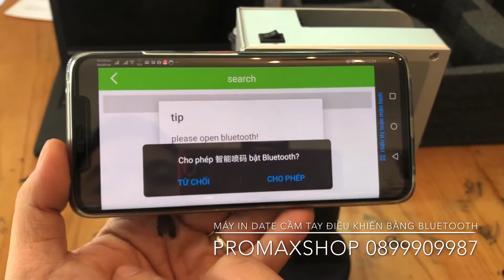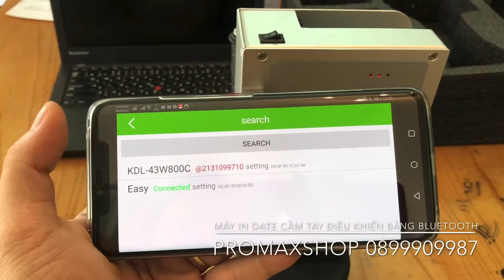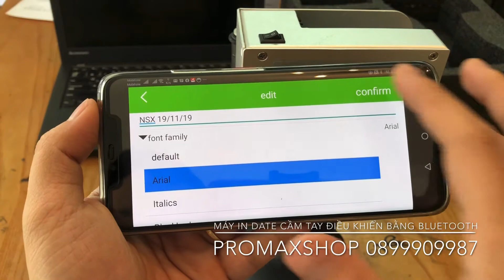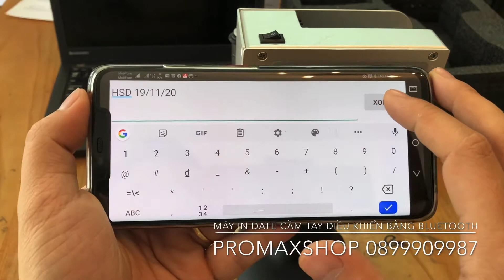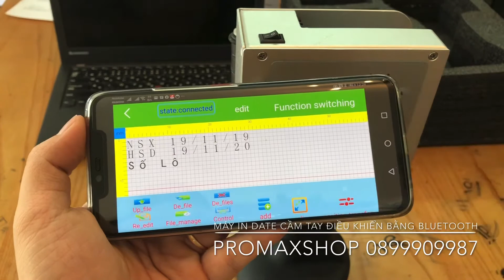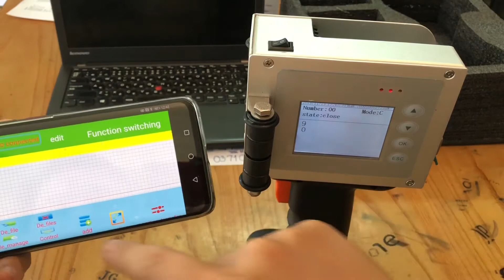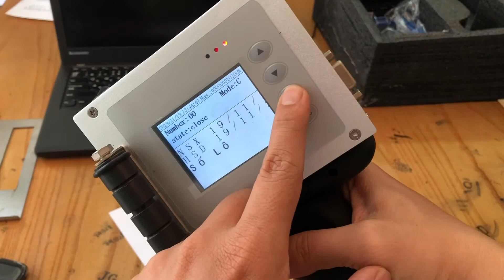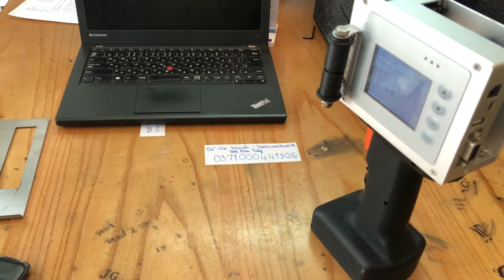Máy in date cầm tay Promax Easy kết nối Bluetooth điều khiển bằng điện thoại